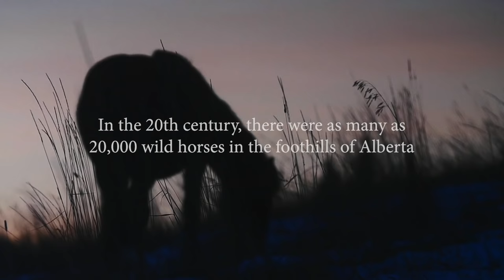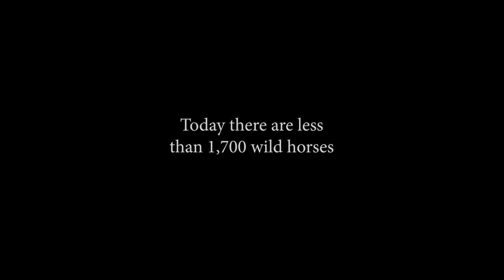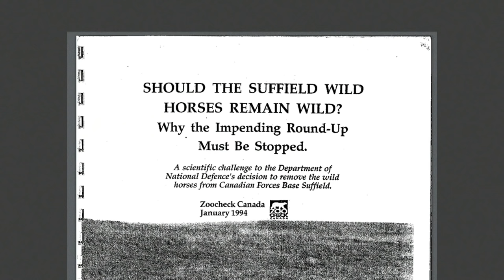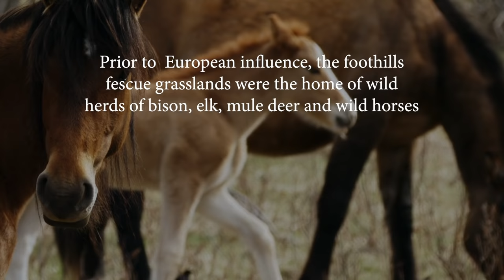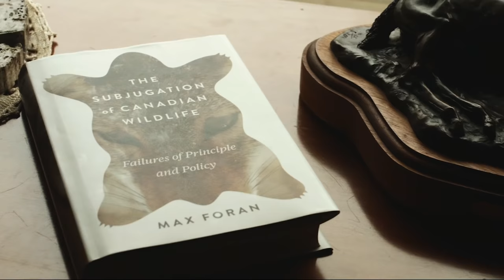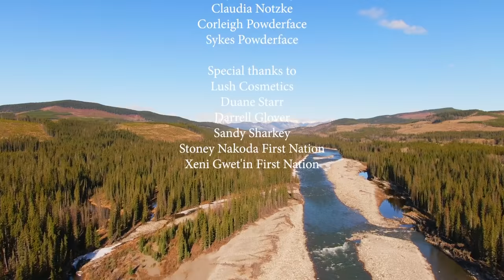Wild Hearts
A mini-documentary about the wild horses of Alberta.

There are less than 1,700 wild horses remaining in the foothills of Alberta. Despite these small numbers, the ranching community, supported by the Alberta government, has engaged in years of management actions that have led to their drastic reduction and could possibly take them to extinction. There are no protections in place to save wild horses from government sanctioned controls, including culling.

Anti-wild horse proponents say the horses are foreign, invasive (feral) animals that are damaging the environment. In fact, horses emerged in North America before spreading to other parts of the world and they co-evolved with the natural systems that still exist in Canada, so they should be viewed as returned native wild animals that serve an important ecological role in the landscapes they inhabit. As well, horses have served humanity for centuries and deserve to live wild and free in Canada.

Presented by Zoocheck

Produced by Inder Nirwan
Music and sound by Kiklo Music